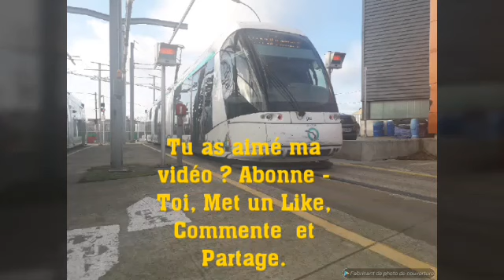Métro 11 : Mini Spot à Arts et Métiers (MP59).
Voici un mini spot a Arts et Métiers sur la ligne 11 avec ses MP59.

Prochaine Vidéo : Demain